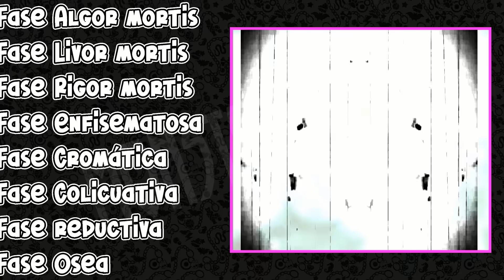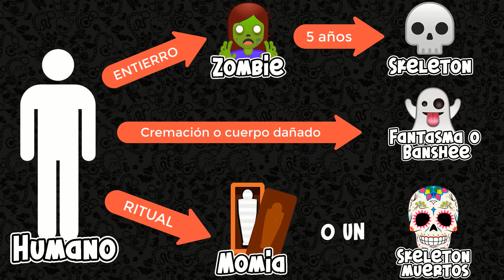¿Qué pasa si un humano MU3R3 en Monster High?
El destino de los humanos en Monster High, es peor de lo que imaginas.
Averigua en este video ¿Qué pasa si mueres en el mundo de Monster High?